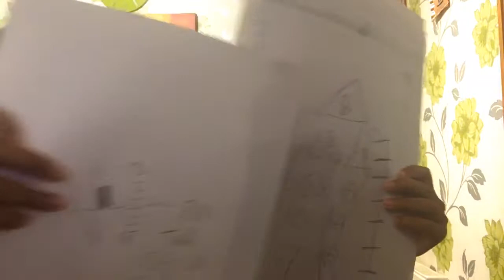English parts of a measure stick for Year 0-2